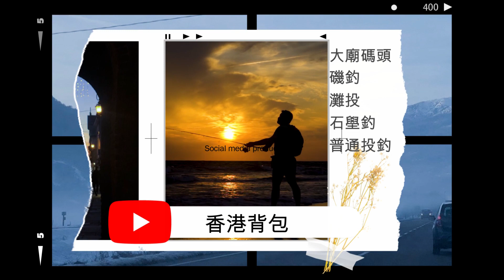釣魚熱點曝光！大廟碼頭專屬釣魚天堂｜新手必嘗鮮｜絕佳釣魚勝地｜岸釣新地標｜輕鬆初級路線｜香港初級行山指南｜假日必遊｜香港最佳景點｜行山路線大揭秘｜簡單行山攻略【廣東話｜中文字幕】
佛堂門天后古廟，俗稱大廟，佛堂門天后古廟是全港最古老的天后廟，更是香港一級歷史建築之一，每年的天后誕都有不少信眾慕名而來參拜。

天后廟石刻是香港最早期有紀錄的刻石，記錄了1274年，南宋咸淳年間，一個縣官和他的朋友在佛堂門遊歷的事蹟。而這塊大石於1979年1月26日被列為古蹟，受古物及古蹟條例的保護。

交通：
寶琳站新都城廣場二期巴士交匯處，乘坐16號專線小巴去到大廟 (清水灣鄉村俱樂部路口) 落車 步行約5-10分鐘到達。

路程：清水灣鄉村俱樂部 →  佛堂門天后古廟